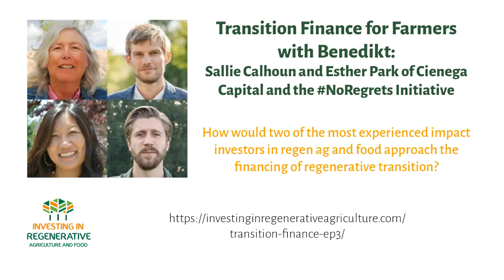The story of two experienced impact investors in the financing of regenerative ag transition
As part of the Transition Finance for Farmers series, Benedikt Bösel and Koen van Seijen interview Sallie Calhoun and Esther Park of Cienega Capital and the NoRegrets Initiative. We looked into uncertainty, risk, financial models, scale up vs scale across.